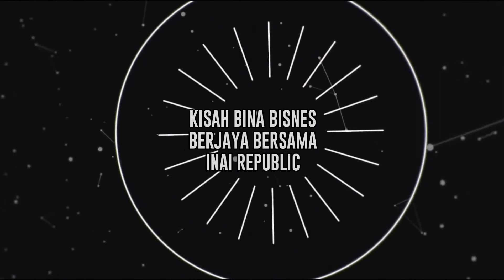🔴 [ LIVE ] Inai Republic Success Story Season 2 (Episod 4 - Muny Em)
Ikuti secara LIVE, interview bersama AGENT Inai Republic, Muny Em yang bakal berkongsi kisah-kisah inspirasi bagaimana beliau berani bangkit dan terus terbang menuju kejayaan walaupun diuji dengan pelbagai ujian dalam INAI REPUBLIC SUCCESS STORY Musim Ke-2, Episod 4.

Kerana kami sentiasa faham tentang kepahitan, struggle, kesakitan, dugaan, adalah Pemangkin Kejayaan.

“Kejayaan terbesar, bukan kerana seseorang tak pernah jatuh, tetapi bagaimana seseorang itu BANGKIT setiap kali terjatuh 🔥“

Ajak kawan-kawan yang lain tengok live ini dengan like dan share ke group sebanyak-banyaknya!

“BANGKIT BERJAYA BERSAMA INAI REPUBLIC”